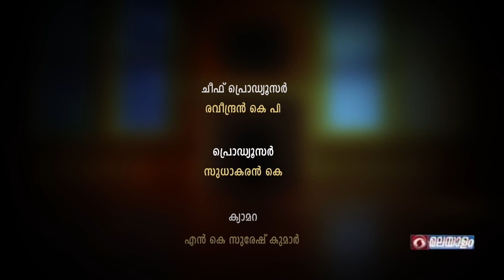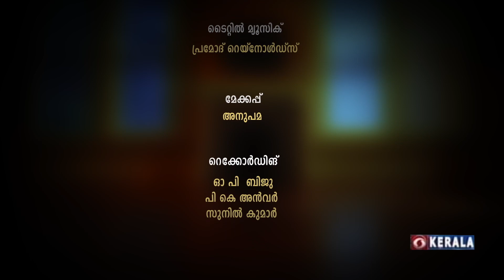Interview with Kalamandalam SARASWATHI - PART 01 ( HD Video )